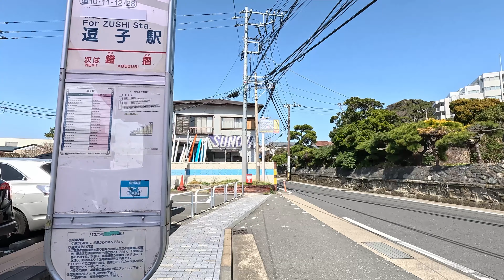[4K] HAYAMA ZUSHI Walking Tour 💛 near Tokyo / 葉山 逗子 散歩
Let's go for a walk in HAYAMA, ZUSHI near Tokyo, Japan.
Enjoy this cool world  🐧💛

00:00 Morito Coast (Hayama) / 森戸海岸
04:37 Morito Daimyojin Shrine / 森戸大明神
13:31 Morito Coast (Hayama) / 森戸海岸
18:14 Streets in Hayama
32:38 Hayama Marina / 葉山マリーナ
35:17 Streets in Hayama and Zushi
45:45 Zushi Beach / 逗子海岸海水浴場

📅 March 2023